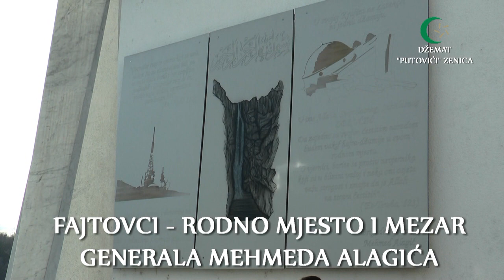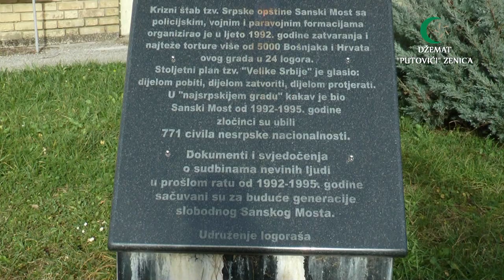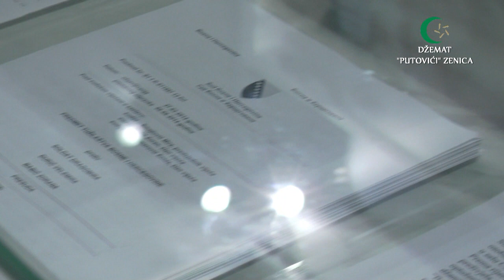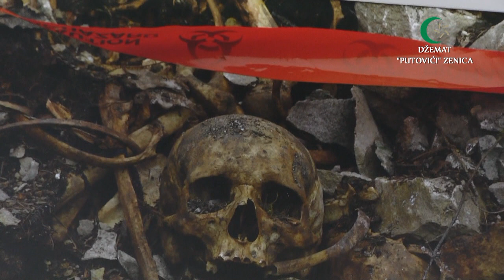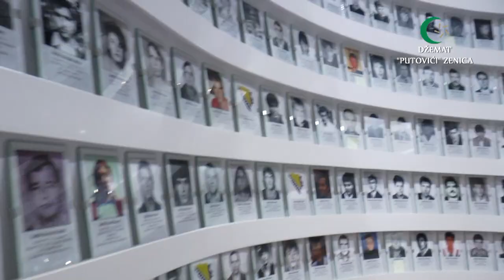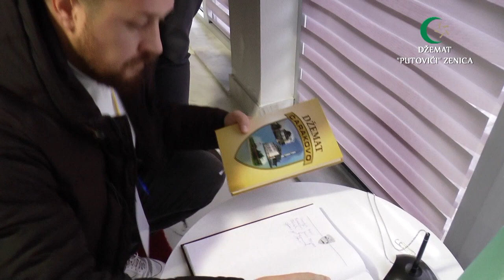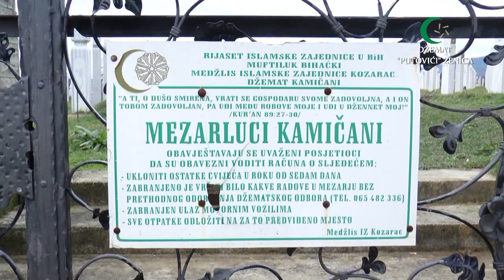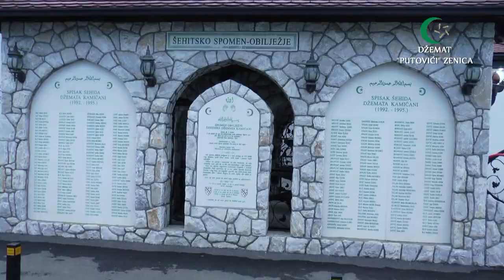OD ZENICE DO KOZARCA - EDUKATIVNA EKSKURZIJA DŽEMATA PUTOVIĆ - ZENICA - JANUAR 2023.